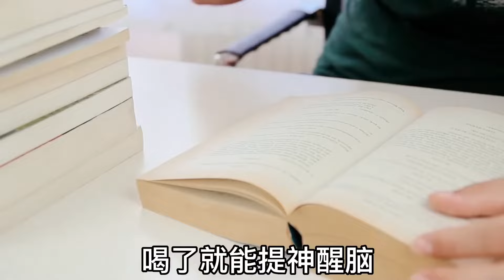那些年吃过的泡泡糖，你猜猜，哪个吹出的泡泡最大？